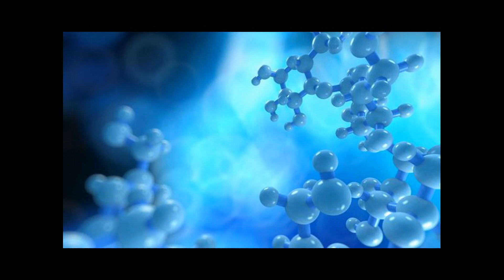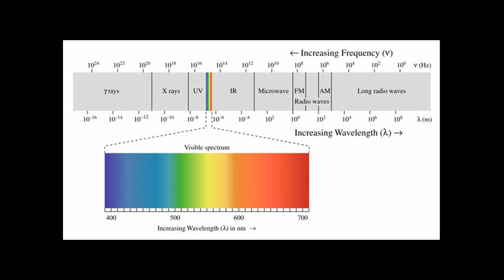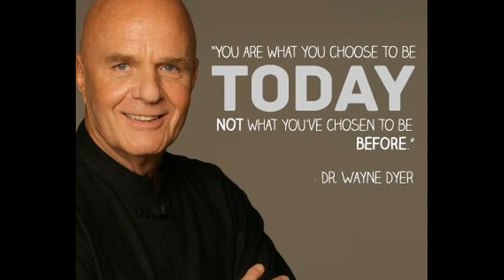De ce trezirea spirituală? (1/3)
Dedicat in special celor aflați la început de drum spiritual.
Pentru discuții și orice detalii suplimentare va stau la dispoziție la
Utile.